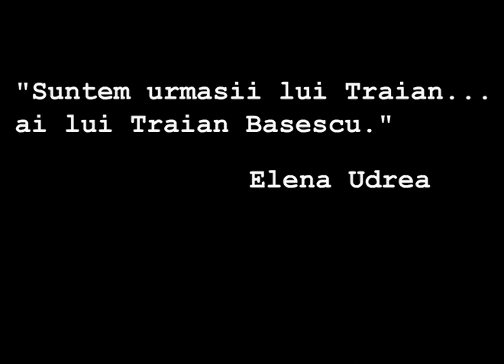turism ecumenic 01.v04.avi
desen animat: turismul ecumenic in viziunea Elenei Udrea